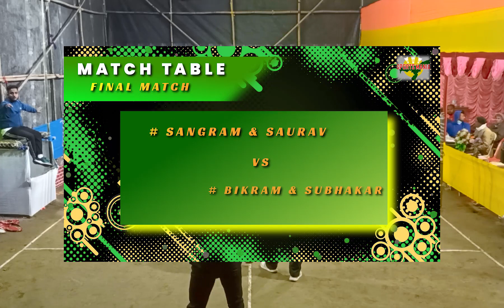SANGRAM & SAURAV VS BIKRAM & SUBHAKAR | FINAL SET- 1 | YOUNG STAR SPORTS CLUB, NALBARI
SANGRAM & SAURAV VS BIKRAM & SUBHAKARA  | FINAL SET- 1 | YOUNG STAR SPORTS CLUB, NALBARI

FINAL MATCH between SANGRAM & SAURAV VS BIKRAM & SUBHAKAR
Venue : NALBARI